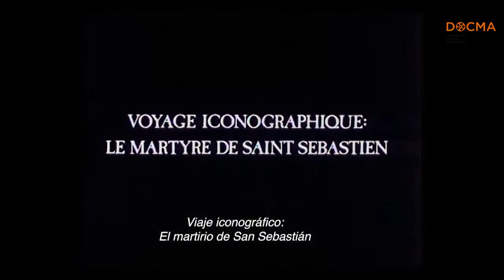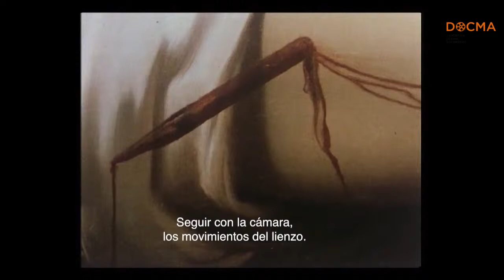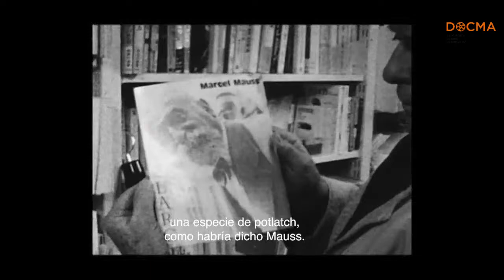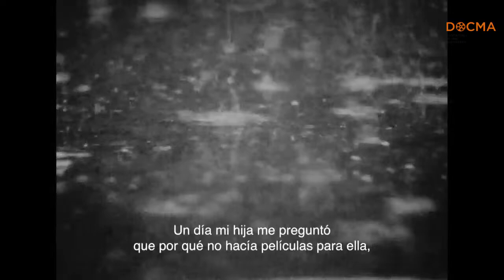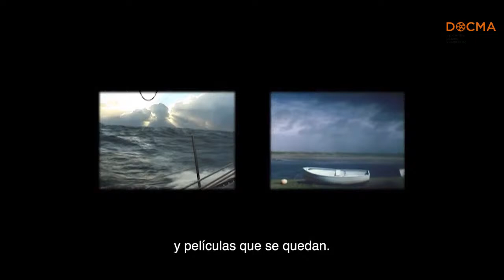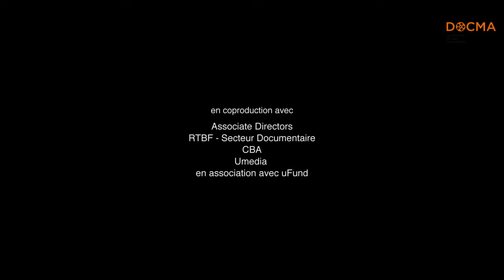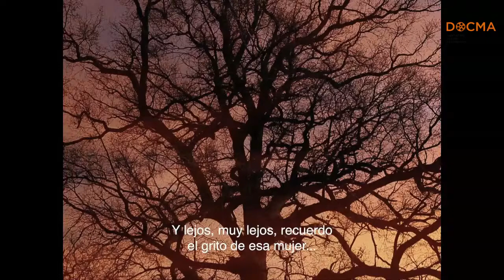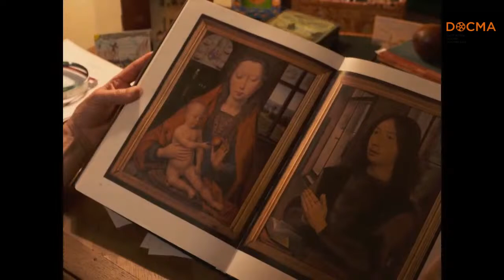Clase magistral de Eric Pauwels - 3XDOC